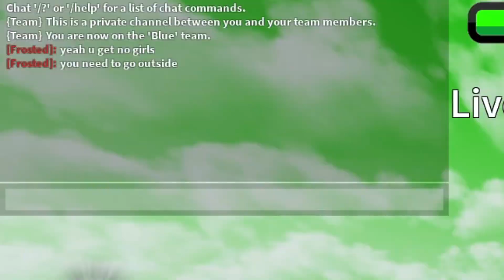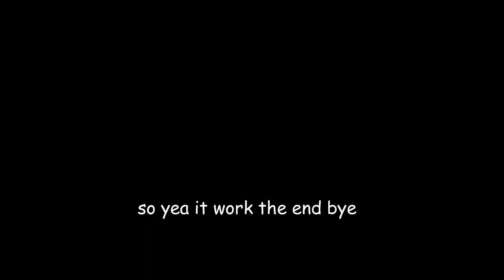NEW AIZEN TECH!! | Anime Battle Arena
TIME TO BAN AIZEN IN RANK LOL